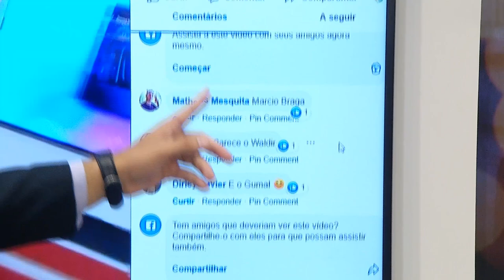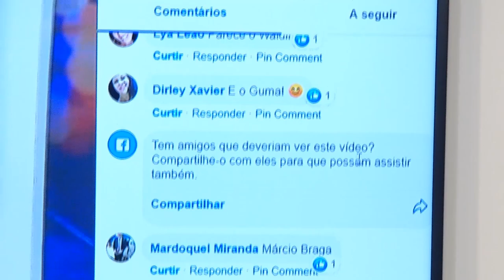Na Mira (21.05.2019) 02º Bloco